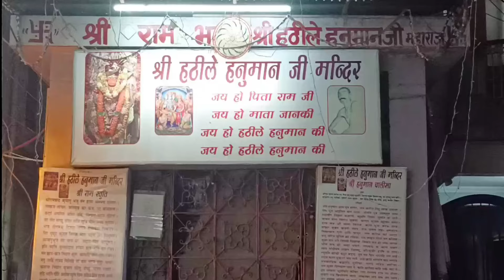Jaipur Bangles Wholesale Market | Bangles Manufacturers in Jaipur | Chura | Karwa Chauth Bangles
Showroom Address :-

Manju Bangles

Address :- Shop No :- 365, Hatile Hanuman ji ke Mandir Wali Gali, Nahargarh Road, Chandpol Bazar, Jaipur

Near Hatile Hanuman Mandir

bangles jaipur,
manju bangles jaipur,
lac bangles jaipur wholesale,
manyata bangles jaipur,
mahi bangles jaipur,
radha rani bangles jaipur,
butterfly bangles jaipur,
rb bangles jaipur,
gupta bangles jaipur,
world famous lac bangles jaipur,
lac bangles jaipur,
jaipur bangles art,
bangles making at jaipur,
ap bangles jaipur,
am bangles jaipur,
amar suhag bangles jaipur,
jaipur bracelet boucheron,
brass bangles jaipur,
ij bangles jaipur,
barkati bangles jaipur,
bangles by churi ghar jaipur,
r b m bangles jaipur,
jaipur bangles in chennai,
crystal bangles jaipur,
custom bangles in jaipur,
dayal bangles jaipur,
durga bangles jaipur,
jaipuri bangles,
jaipuri bangles design,
jaipuri bangles wholesale,
jaipuri bangles manufacturer,
jaipuri bangles wholesale price,
bangles from jaipur,
jaipur fancy bangles,
jaipur famous bangles,
famous bangles market in jaipur,
fancy bangles wholesale market in jaipur,
i got bangles made for myself in jaipur,
gk bangles jaipur,
jaipur glass bangles,
glass bangles jaipur,
jaipur handmade bangles,
heena bangles jaipur,
jaipur handmade bangles price,
handmade bangles jaipur,
how to make bangles in jaipur,
bangles in jaipur,
bangles market in jaipur,
bangles made in jaipur,
bangles shop in jaipur,
bangles wholesale in jaipur,
bangles manufacturers in jaipur,
glass bangles in jaipur,
rajwadi bangles in jaipur,
butterfly bangles in jaipur,
b j bangles jaipur,
lakh bangles wholesale in jaipur,
bangles wholesale market in jaipur,
lakh bangles making in jaipur,
rb bangles jhotwara jaipur,
jp bangles jaipur,
i j bangles jaipur,
jaipur ki bangles,
jaipur lakh bangles wholesale market,
jaipur lac bangles making,
jaipur lakh bangles market,
lac bangles jaipur price,
jaipur lac bangles market,
lakh bangles shop in jaipur,
jaipur bangles making,
jaipur bangles market,
jaipur bangles manufacturer,
jaipur bangles market wholesale,
jaipur bangles making price,
jaipur bangles wholesale market new video,
jaipur me bangles wholesale market,
mamta bangles jaipur,
metal bangles jaipur,
jaipur bangles wholesale market,
manyata bangles jaipur new video,
new butterfly bangles jaipur,
bangles of jaipur,
world famous lac bangles of jaipur,
jaipur bracelet perfume,
prem bangles jaipur,
prakash bangles jaipur,
pankhudi bangles jaipur,
lakh bangles wholesale in delhi,
bangles wholesale market jaipur,
lakh ki chudiyan wholesale market,
rajasthan bangles jaipur,
rajwadi bangles jaipur,
roop rani bangles jaipur,
rajputi bangles wholesale jaipur,
jaipur bangles shop,
jaipur bangle store,
jaipur bangles wholesale shop,
sawariya bangles jaipur,
shree laxmi bangles jaipur,
shree dayal bangles jaipur,
shri lakshmi bangles jaipur,
s.s bangles jaipur,
vip bangles jaipur,
wholesale bangles jaipur,
jaipur glass bangles wholesale market,
world famous bangles of jaipur,
bangle market in jaipur,
bangle wholesalers in jaipur,
bangle making in jaipur,
2 bangles design,
2-4 bangle size,
2-2 size bangles,
3 bangles set,
3 bangles wall hanging,
thandi lakh ke chude,
4 bangles design,
4 bangles set,
4 bangles set gold,
4 bangles set gold design,
5 bangles craft,
bangle shop in delhi,
bangles shop jaipur,
6 bangles set gold,
6 bangles set design,
6 bangles set design gold,
7 gram bangles,
bangles 7 and 7 is,
8 bangles set gold
suhag chura,
suhag chura new design,
suhag chura design,
suhag chura wholesale,
suhag chura kaise banta hai,
chura wholesale,
chura wholesale market in delhi,
chura wholesale market in ludhiana,
chura wholesale market in kolkata,
chura wholesale market,
bridal chura wholesale market in delhi,
suhag chura wholesale,
bridal chura wholesale market,
punjabi chura wholesale market,
lakh chura wholesale market,
bridal chura wholesale,
ad chura set,
ad bangles wholesale delhi,
ad bangles sadar bazar,
bridal chura wholesale market in ludhiana,
jaipur chura wholesale market,
red chura set,
red chura design,
red chuda set,
red punjabi chura,
red colour chura design,
chudi ka wholesale business,
yahiyaganj chudi wholesale market,
churi ka wholesale market,
chudi ka wholesale market,
chooda in sadar bazar,
lakh ke chude wholesale market,
chuda market in delhi,
chuda wholesale market delhi,
bangles wholesale market rajkot,
bangles wholesale sadar bazar,
delhi bangles wholesale market,
delhi fancy bangles wholesale market,
delhi sadar bazar bangles market,